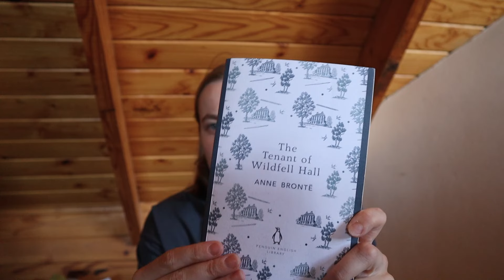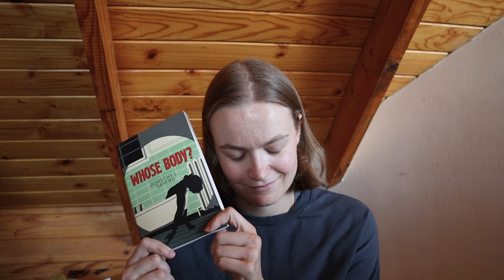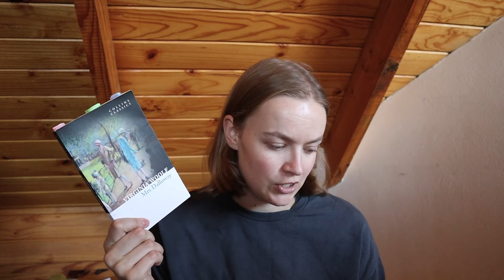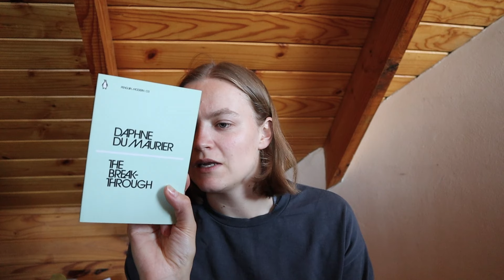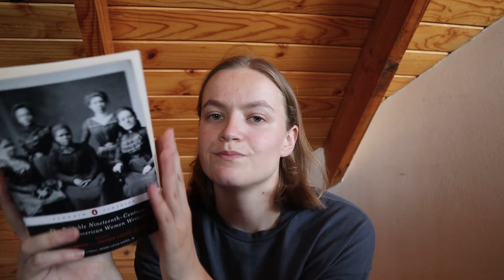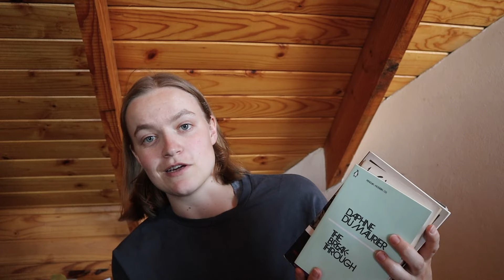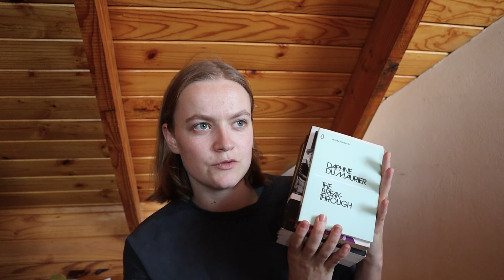classic literature i want to read in 2024 & showing you my classics collection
Classics I want to read in 2024:
The Secret History by Donna Tartt
Whose Body? by Dorothy L. Sayers
The Moon and Sixpence by W. Somerset Maugham
The Breakthrough by Daphne du Maurier
The Portable Nineteenth-Century African American Women Writers